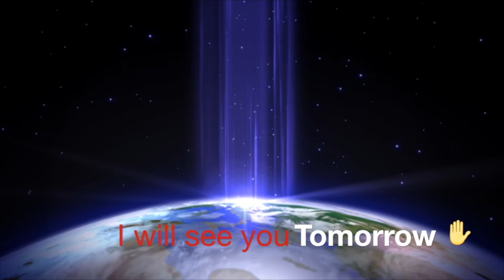A New Sony ANEX 5R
Sony Nex5r

Song: by: Enrique Duran! Called Vivacious

Jeremy Nelson
Denver Colorado
JeremyAaronNelson.com